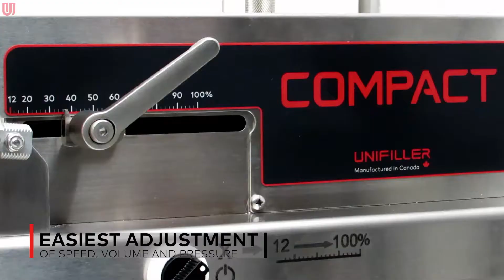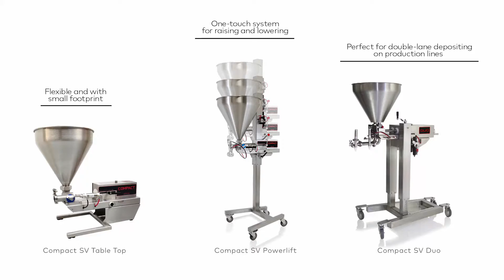Unifiller Compact SV Series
The multifunctional design of the UNIFILLER Compact SV machines makes them great all-round depositing systems with lots of power, for depositing volumes up to 530 ml and processing products containing soft chunks up to 19 mm.

Benefits:
* Adjustable depositing speed and portion size
* Robust design and quick cleaning
* Depositing volume 9 ml-530 ml
* Deposits up to 150 servings per minute
* For products with soft pieces up to 19 mm
* Easy disassembling and product change-over without any tools

Models:
Compact Powerlift SV
Compact Table Top SV
Compact Dual SV

Wegen ihres multifunktionalen Designs sind die Compact SV Maschinen großartige Allround-Dosiersysteme mit viel Power, für Dosiervolumen bis 530 ml und für die Verarbeitung von Produkten mit bis zu 19 mm großen weichen Stücken.

Vorteile:
* Dosiergeschwindigkeit und Portionsgröße flexibel einstellbar
* Robustes Design und schnelle Reinigung
* Dosiervolumen 9 ml – 530 ml
* Bis zu 150 Portionen je Minute dosieren
* Für Produkte mit weichen Stücken bis zu 19 mm
* Einfache Demontage und Produktwechsel

Modelle:
Compact Powerlift SV
Compact Dual SV